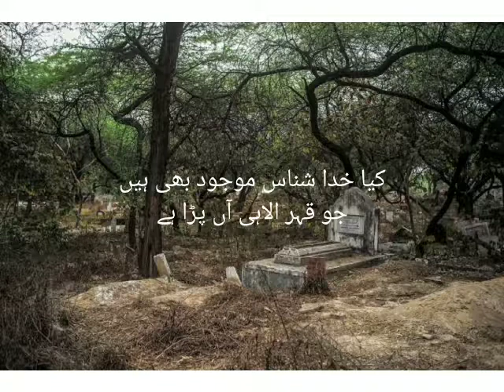End of the life